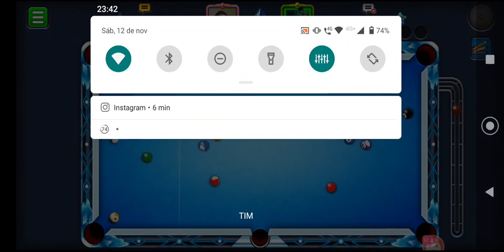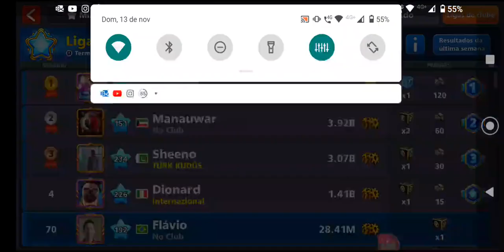8 Ball Pool - Ice Lounge(Winstreak)